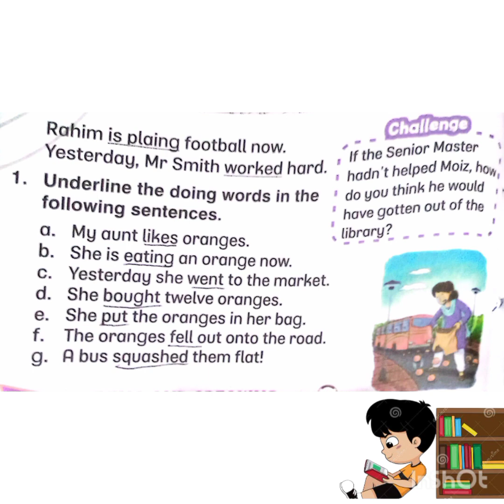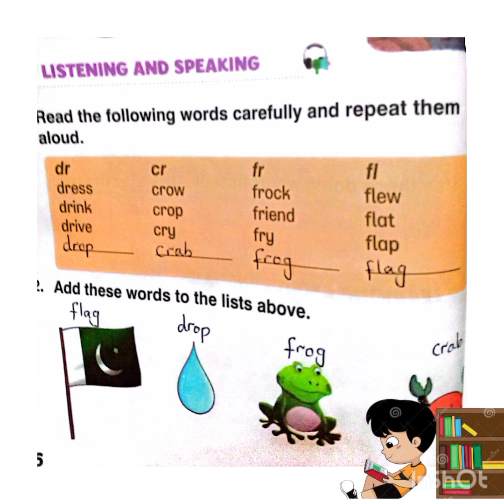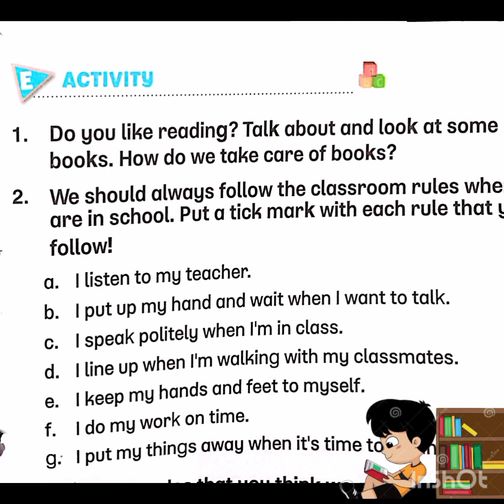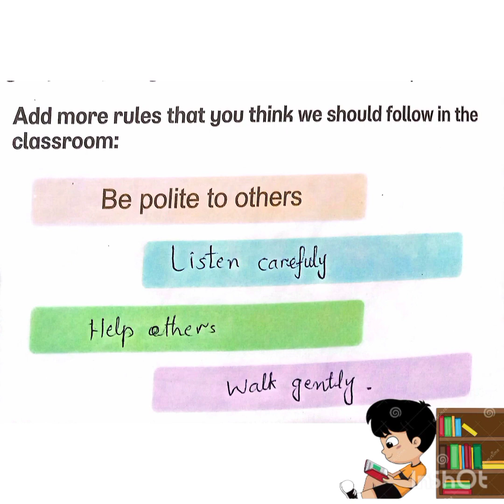Moiz likes reading ll grade 1 solved exercise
Moiz likes reading grade 1 solved exercise Oxford English book 📚 1